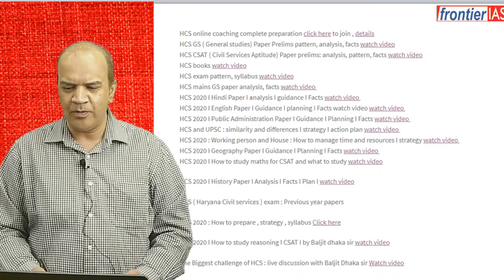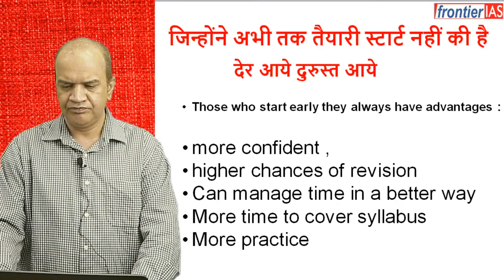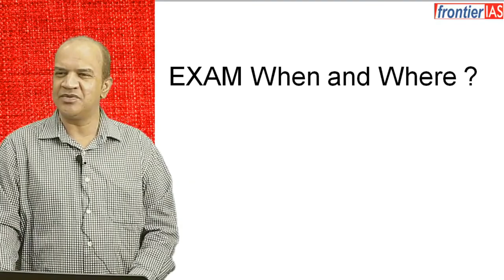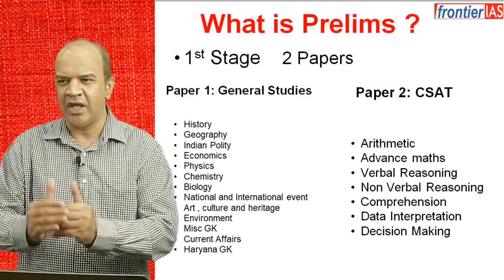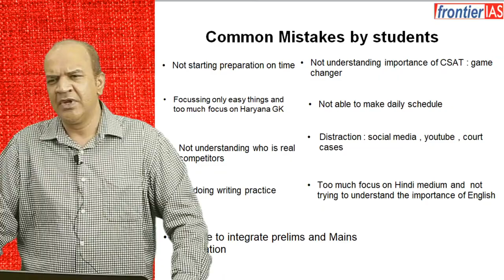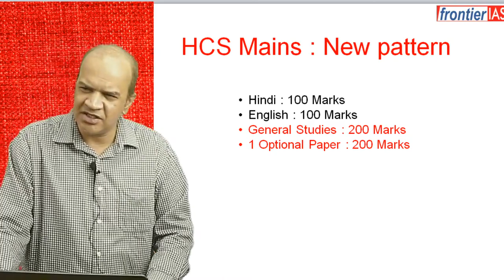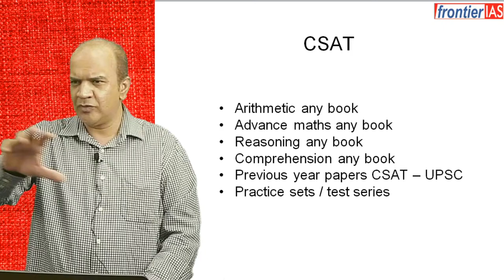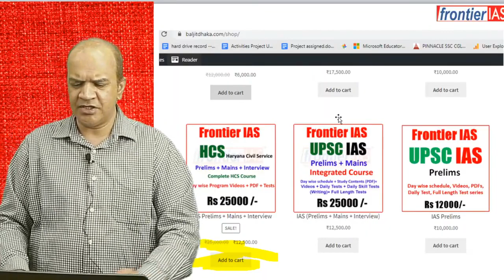HCS 2020 की तैयारी I syllabus I guidance I books I notification I exam pattern I test